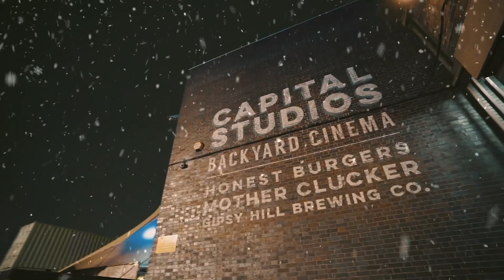Backyard Cinema: Christmas at The Winter Night Garden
Christmas shows finally on sale for the beautiful Winter Night Garden! Giant bean bags, mulled wine, boozy hot chocolate, and your favourite festive flicks! ❤